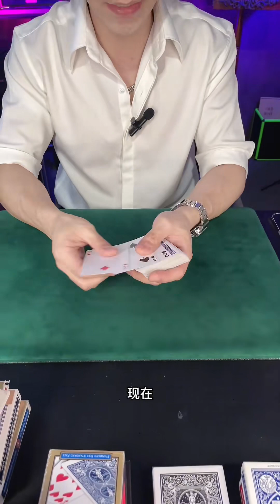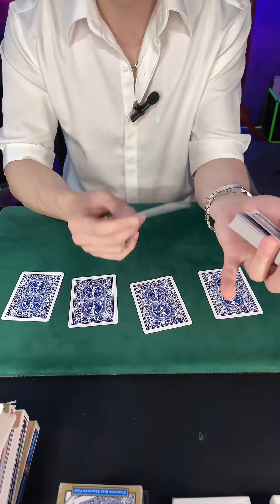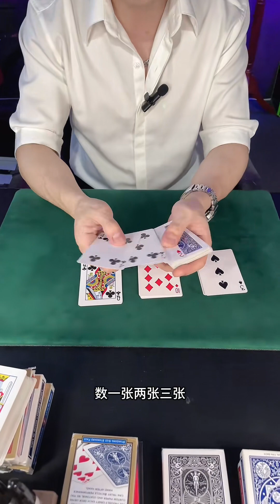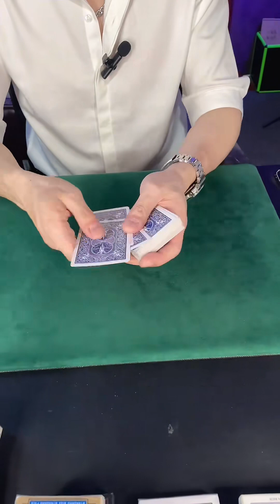教你一个4A魔术秀翻全场#魔术揭秘